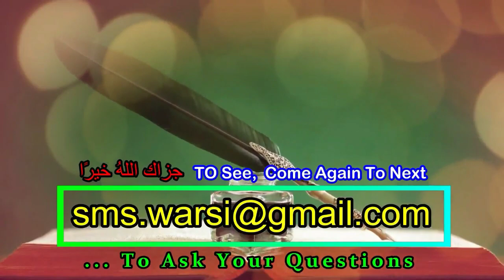Aurat Ko Peshani Par Sajde Ka Nishan Kyu Nahi Padta | Mardon Ki Peshani Par Sajde Ka Nishan Kyu Hota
(NEWS & Update) 📰 📅⏰
Aane Wali Videos & Live Timing Dekhen
Mard ki peshani par Nishan kyu aata hai
Aurat ki peshani par sajde ka Nishan kyu nahi aata
Agar kisi ki peshani par Nishan ho to?
Agar koi janbujhkar sajde ki jagah Nishan banaye to ?
Peshani par Sajde ka Nishan hona kaisa?
Peshani par sajde ka Nishan kyun aata Hai?
Kya Aurat ki peshani par Bhi sajde ka Nishan Padta Hai?